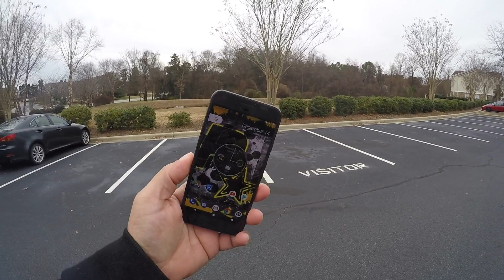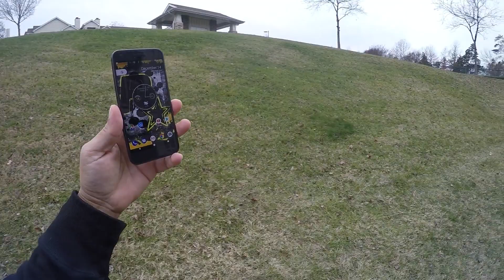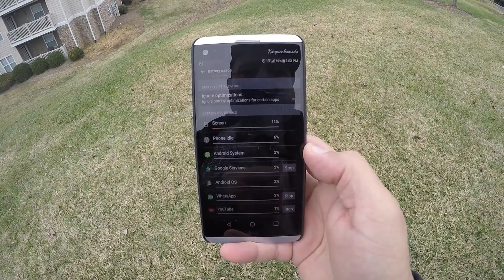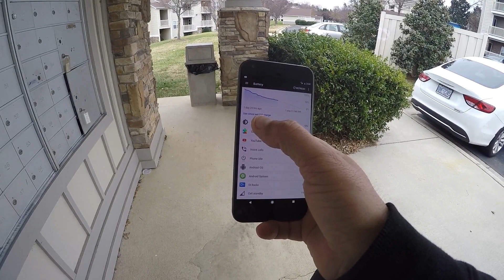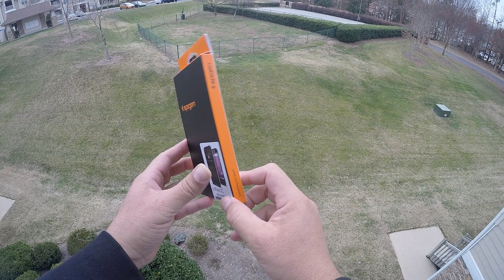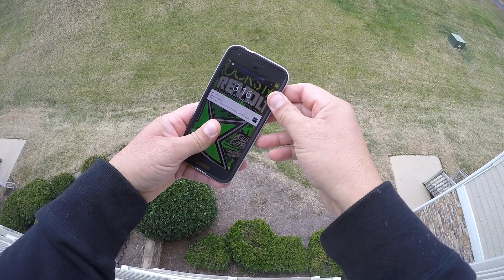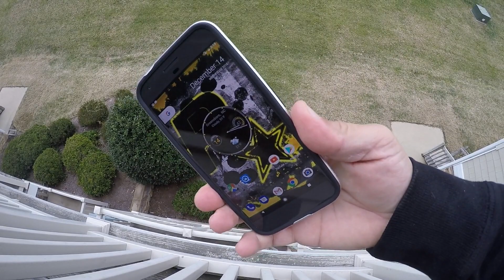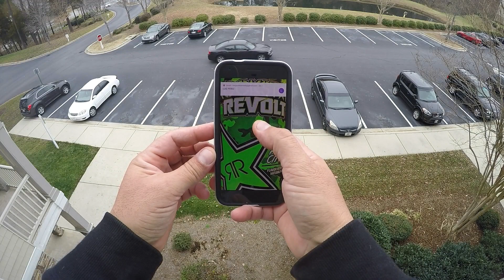**Una vista a mi querido Google Pixel XL y el case Spigen Neo Hybrid**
Hola mis panas... pues con tanto problema que hemos tenido ultimamente con el LG V20 y la bateria... que mas bien pensamos que es tema de software... Hemos estado probando ultimamente el Google Pixel XL... nos gusta mucho y quisimos probar este case haber si nos da la vibra de comprarnos este telefono...

Salud...